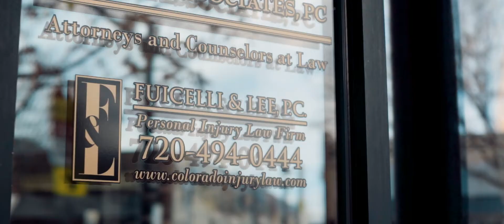Fuicelli & Lee, P.C. serving Longmont, CO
Fuicelli & Lee, P.C. is an accomplished law firm that focuses solely on personal injury cases, representing clients who have suffered catastrophic injuries as the result of someone else’s reckless or careless actions. We don’t measure our success by the volume of cases we handle, but by the difference we make in our clients’ lives. We represent the people of Colorado and have offices in Denver, Longmont, and Pueblo.
Fuicelli & Lee, P.C.